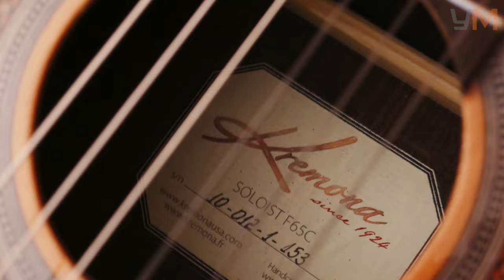Kremona Soloist F65C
A name you may not be familiar with, Kremona instruments have been handcrafted in Europe since 1924. Here I play the Kremona Solist F65C.

The Spec:
Solid red cedar top (option for spruce top).
Layered Indian rosewood back and sides.
African mahogany neck.
Indian rosewood fingerboard & bridge.
Hand inlaid wood rosette.
Wood binding.
Bone nut & saddle.
Gold plated tuners.
Spanish Royal Classics Sonata strings.
Neck width at the nut = 52mm.
650mm scale length.